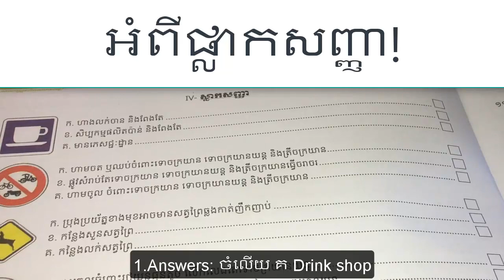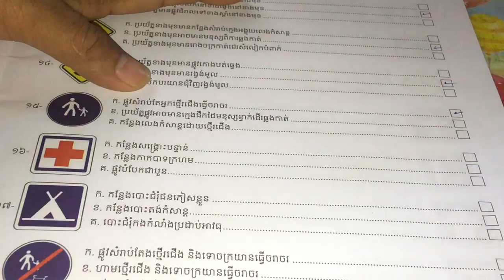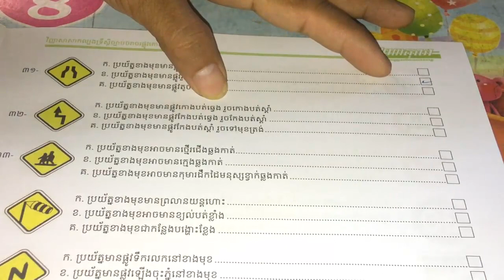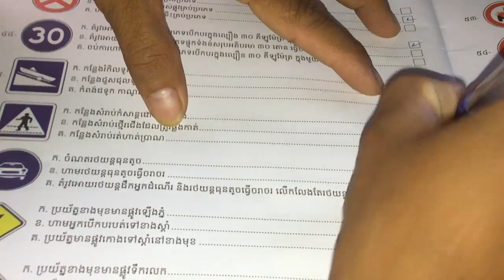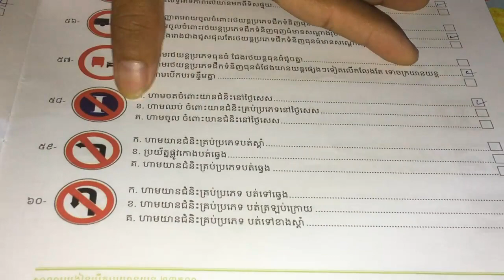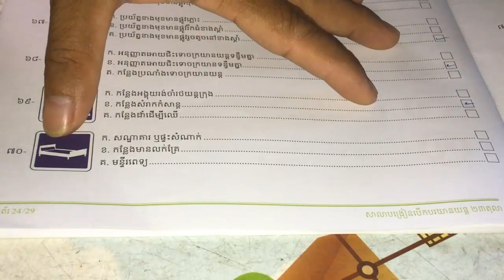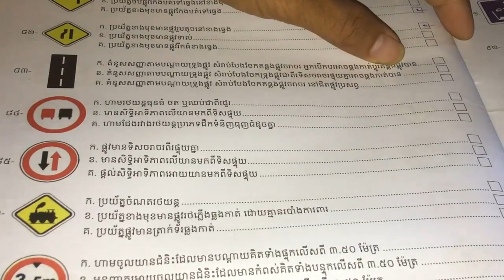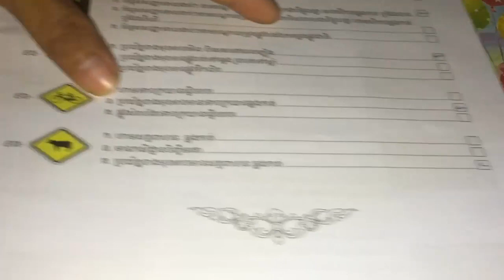សំណួរចម្លើយប្រលងយកប័ណ្ណបើកបរ ធានាជាប់១០០​​ Driving test questions and answers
សំណួរចម្លើយប្រលងយកប័ណ្ណបើកបរ ធានាជាប់១០០បើរៀនចេះមុន​ Driving test questions and answers​, Driving Rules 2, Driving test, book driver test, ចម្លើយប្រលងយកប័ណ្ណបើកបរ​សូមSubscribeLikeShare